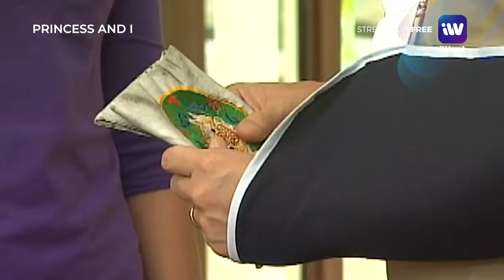Si Mikay ang nawawalang prinsesa! | Princess And I Highlights | iWant Free Series